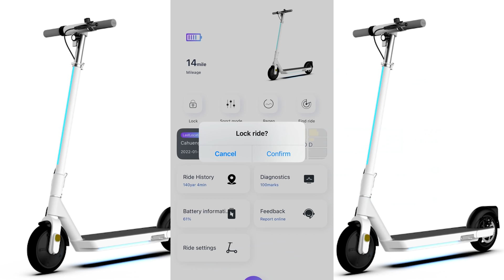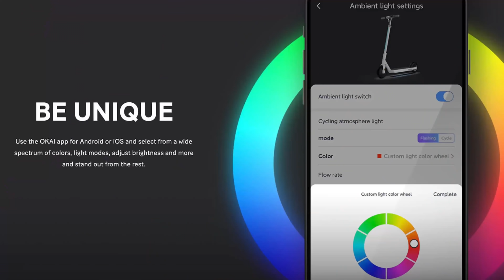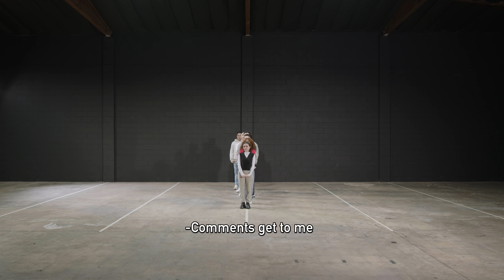Do All Youtubers Think The Same?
DIRECTED BY
Carlos Alvarez

if you see this comment “David you're only KIND of funny”